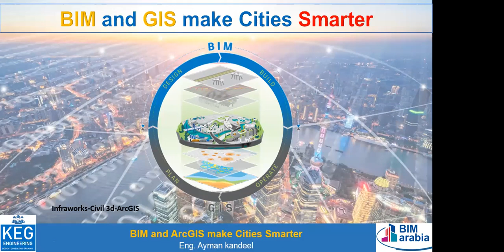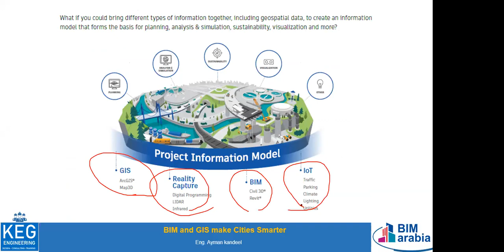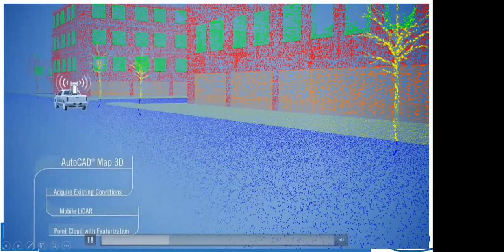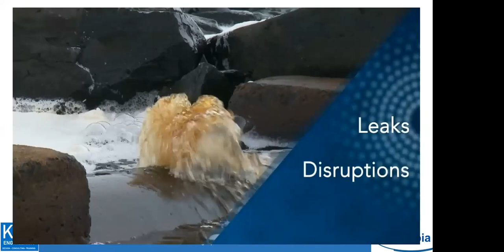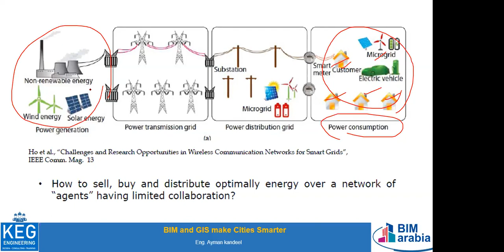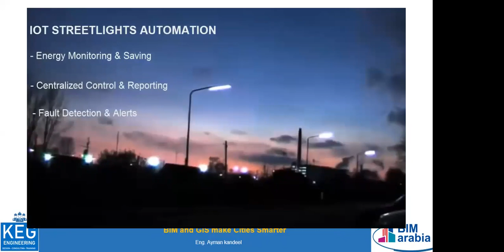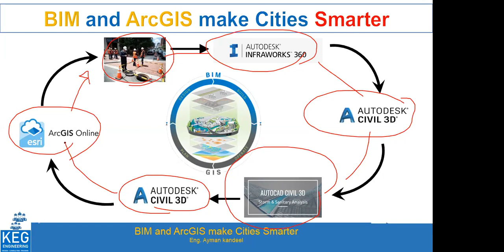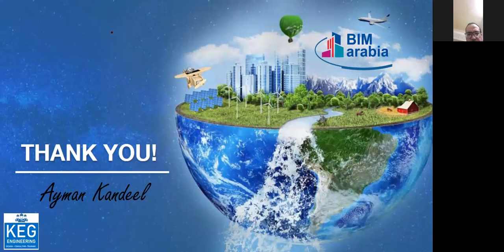BIM and GIS make cities smarter